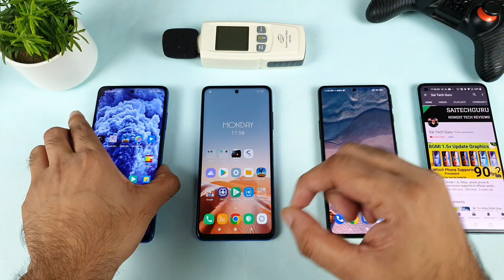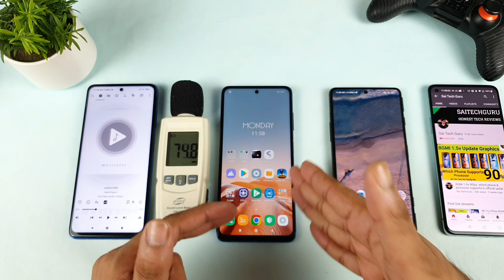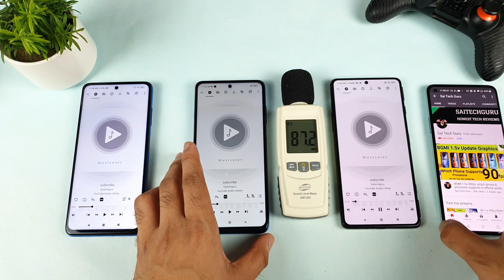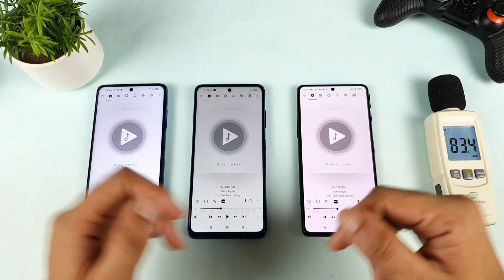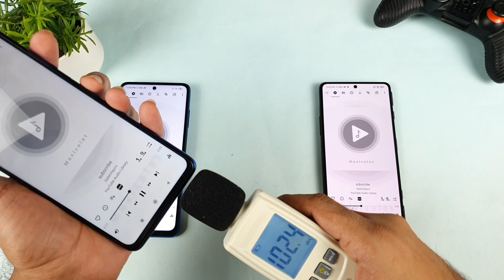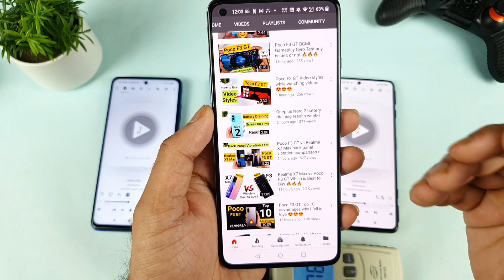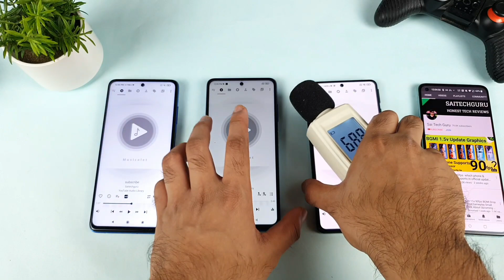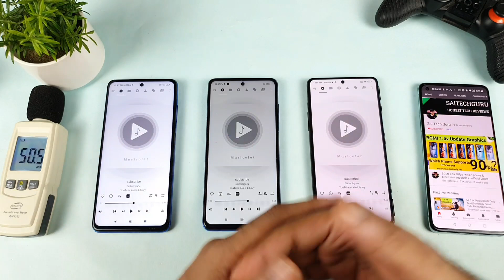Poco F3 GT vs Poco X3 Pro vs Poco X3 loudspeaker Comparison which is Best 🔥🔥🔥